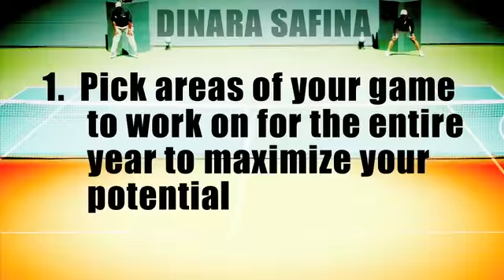Dinara Safina - BNP 2009